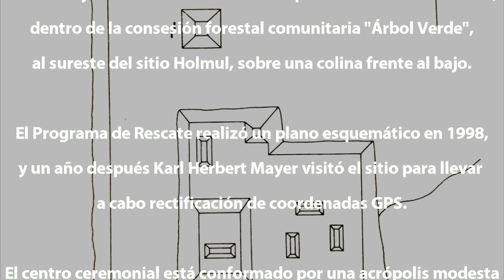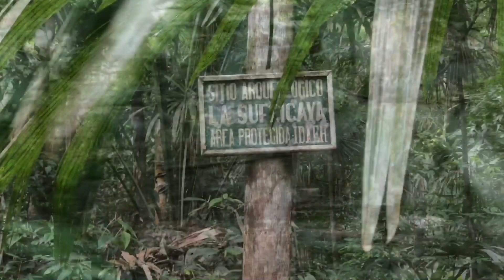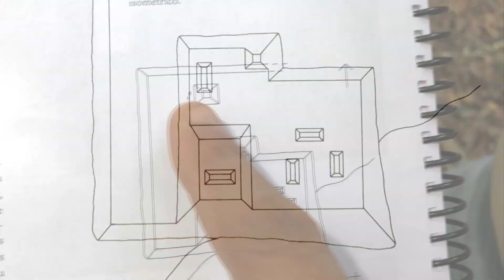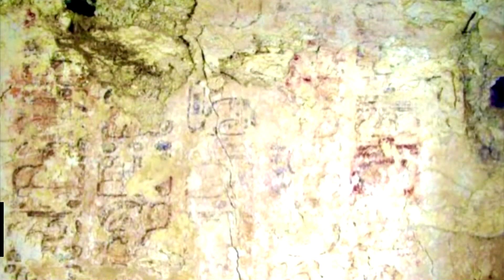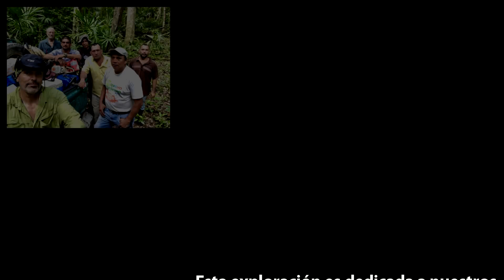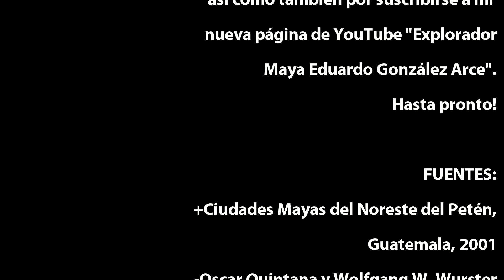Exploración🧭Maya 452, La Sufricaya, Guatemala 🇬🇹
Exploración realizada en Mayo 06, 2018

Este increíble sitio se encuentra muy cerca de Holmul, se caracteriza por tener varios restos de pinturas murales en habitaciones que sufren un gran peligro de colapso. Además se encontró un pedazo de estela donde se menciona la llegada del señor teotihuacano S’ihyaj K’ahk’.

Hasta pronto!

FUENTES:

+ Ciudades Mayas del Noreste del Petén, Guatemala, 2001.
- Oscar Quintana y Wolfgang W. Wurster

+ Some thoughts on the composition of murals 1 and 3 of Structure 1, La Sufricaya, El Petén, Guatemala, 2004.
- Elisabeth Wagner

+ La Sufricaya, a place in classic maya politics, 2015.
- Alexandre Tokovinine

+ Correlating Archaeological and Epigraphic Evidence at La Sufricaya, Holmul, Petén, FAMSI, 2007.
- Jennifer Foley